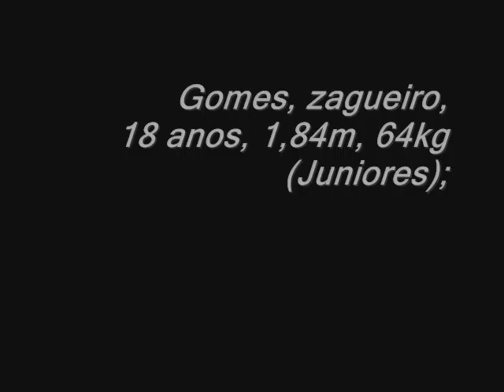ZAGUEIRO Gomes: Da Base para o Profissional. (27 ago 09)